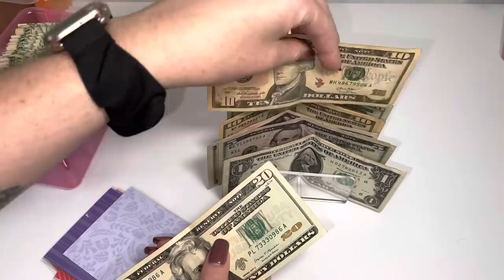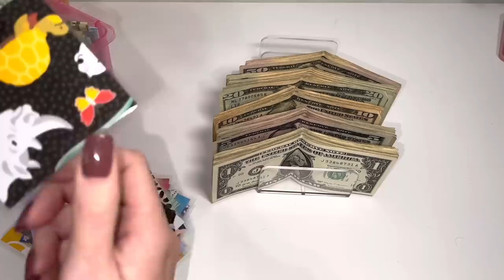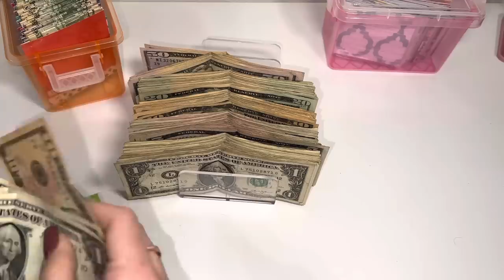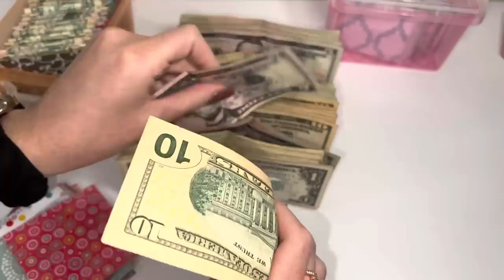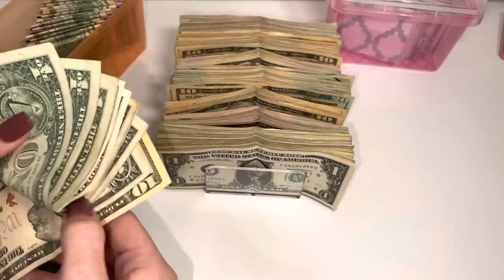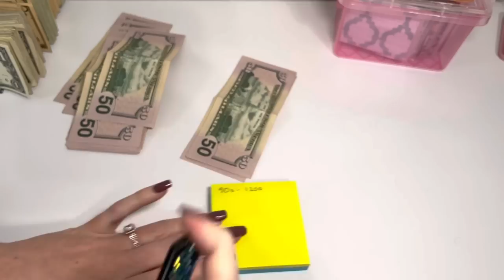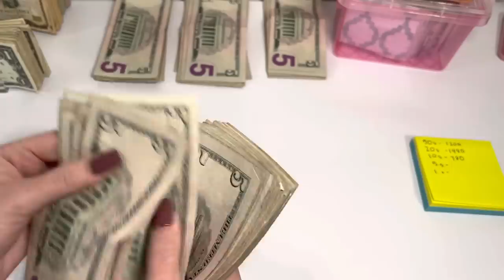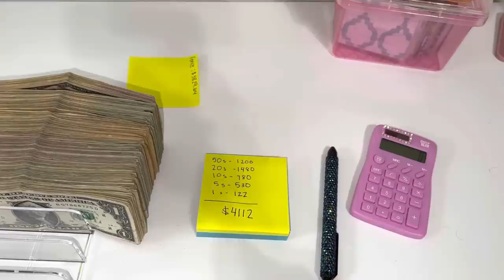52 & 100 envelope box completed | $4000 unstuffing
My Links!!

Disregard Keywords: cash envelope system, cash envelope, cash envelope stuffing, cash stuffing, paycheck, dave ramsey inspired, budget with me, budget with amanda, sinking funds, sinking fund system, part time income, full time income, savings, financial goals, financial, pinkxbudgetz, theplanningdancer, romina vasquez, how to start cash envelopes, budgetwithtrisha, mel budgets, inconsistent cash stuffing, inconsistent income, 21 year old budget, freelance income, freelance budget, cash envelope stuffing, cash envelopes, first cash envelope stuffing, waitress income, waitress budget, 2021 budget, 2021 cash envelope stuffing, budget with amanda, Tara budgets, the planning dancer, envelope system, Dave Ramsey, debt free community, savings, sinking funds, bills, money, college budget, young budgeter, small business income, Etsy paycheck, Etsy income, savings challenge stuffing, stuffing tips, waitress income cash stuffing, tip income, cash stuffing tips, server income,100 envelopes, 100 envelope challenge, tarabox, dogmomkrafts, i stuffing savings challenge, 2021 goals, Cash stuffing, sinking funds, cash envelopes, Dave Ramsey, budget, budget with me, cash envelope system, cash envelope stuffing, sinking funds system, paycheck budget, Dave Ramsey inspired, part time income, waitress income, savings, financial goals, savings challenge, 100 envelopes, 100 envelope challenge, 100 envelope box, tip income, Etsy income, small business income, income, weekly budget, cash envelope stuffing, tarabox, DogMomKrafts, 52 week challenge